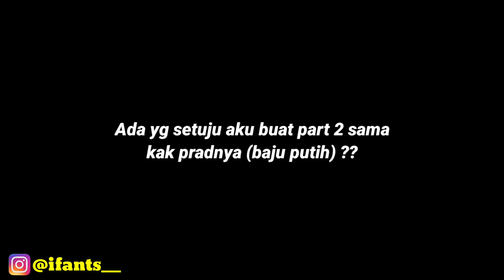Cewe BALI KAGET Gembel Nyanyi LAGU BALI❗️